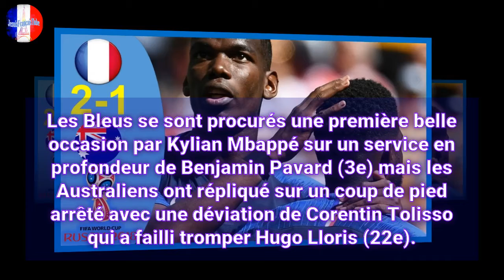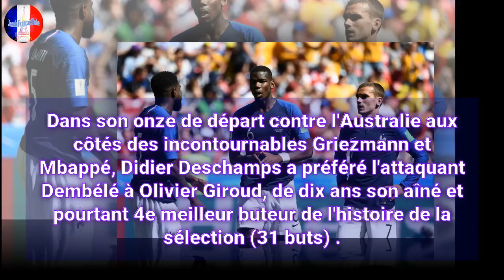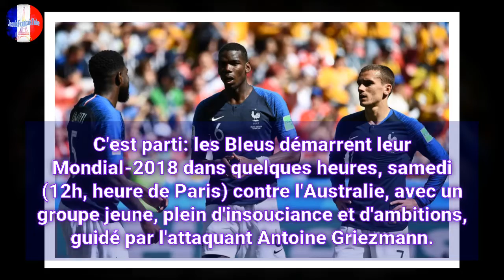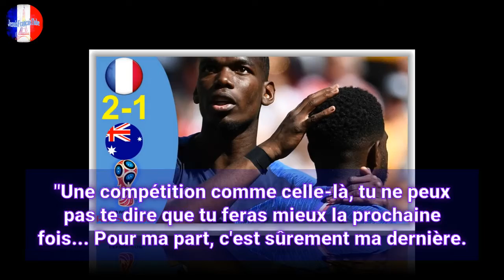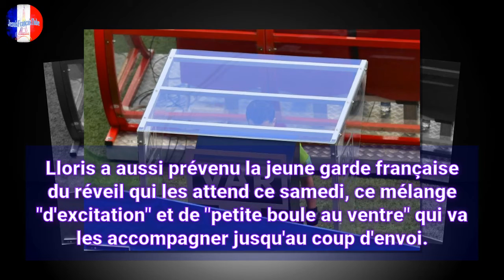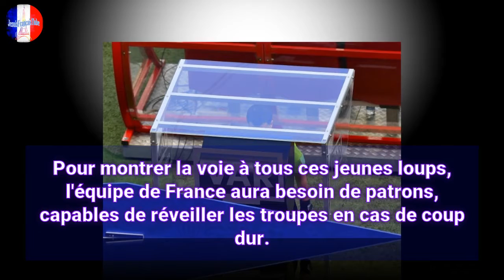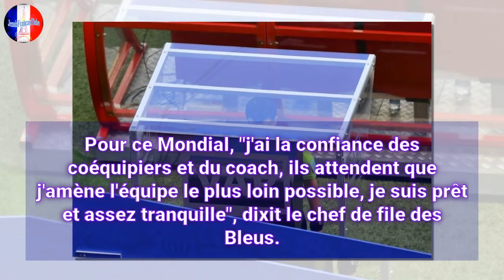Pogba sort les Bleus du traquenard australien (2-1)